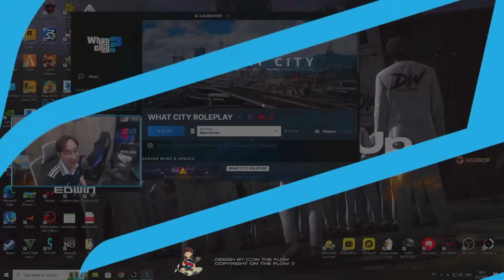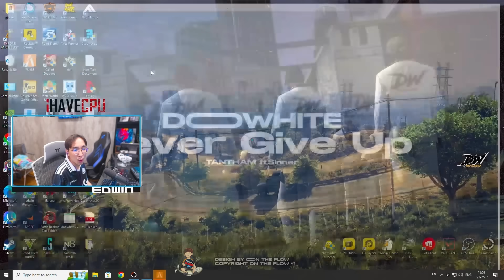เมื่ออาเฉินขอให้ใบไม้ NTR ช่วยวอร์มมือ DW ก่อนไปออนทัวร์ LK VS DW ศึกสูทสีขาว | GTA V | WC3 EP.5